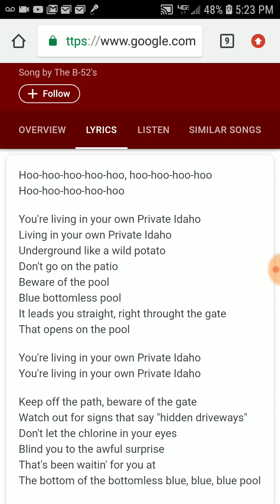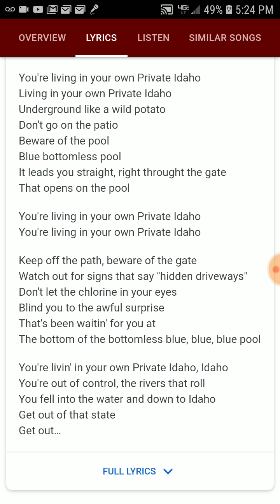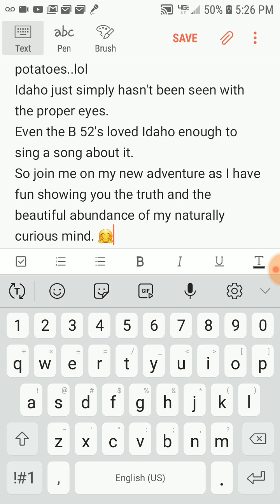Come on an adventure with me as I learn!